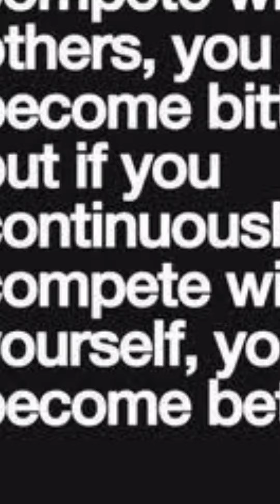Marvan Atapattu inspired to us......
Marvan Atapattu inspired many people . his cricket journey was so interesting.